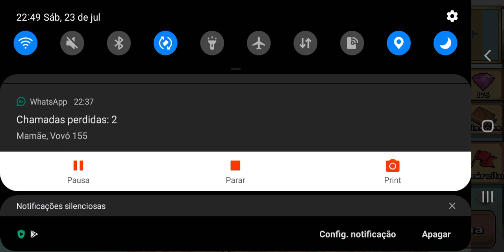evento de criatura do besouro tigre festivo 29 de julho até 1 de agosto